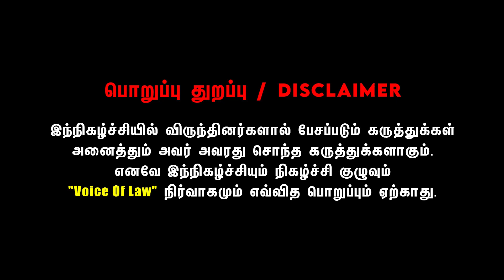பசும்பொன் முத்துராமலிங்கம் தேவரை தொட்டால் மரியாதை கிடையாது Part-1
சாட்டை சாக்கடை துரைமுருகன்
பாலியல் கும்பல்கள் சீமான் கட்சி
தேவர் சமூகத்தை சீண்டாதே சீமானே